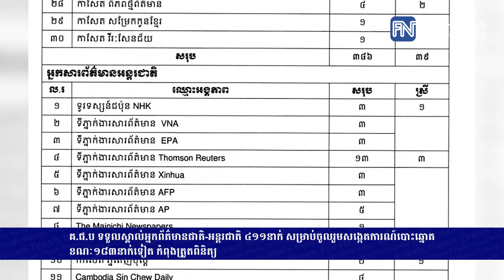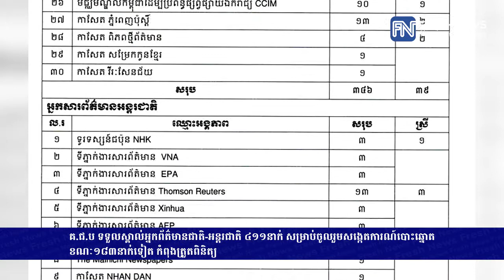គ.ជ.ប ទទួលស្គាល់អ្នកព័ត៌មានជាតិ-អន្តរជាតិ ៤១១នាក់ សម្រាប់ចូលរួមសង្កេតការណ៍បោះឆ្នោត...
គ.ជ.ប ទទួលស្គាល់អ្នកព័ត៌មានជាតិ-អន្តរជាតិ ៤១១នាក់ សម្រាប់ចូលរួមសង្កេតការណ៍បោះឆ្នោត ខណៈ១៨៣នាក់ទៀត កំពុងត្រួតពិនិត្យ (រាយការណ៍ព័ត៌មានដោយកញ្ញា សំ ស្រីនីត​ និងកញ្ញា​ យ៉ង់ សក្គុណា​, Fresh News TV)